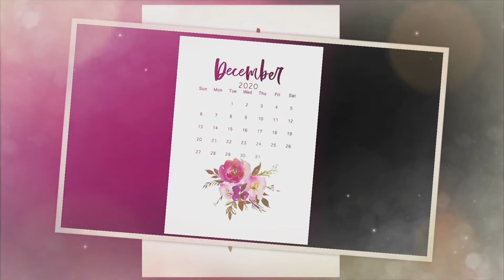From her Bada^^ Pahabol | InDai Faith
Title: From her Bada^^  Pahabol | InDai Faith